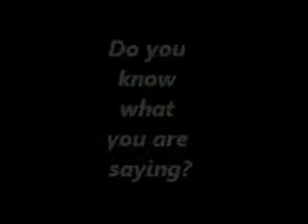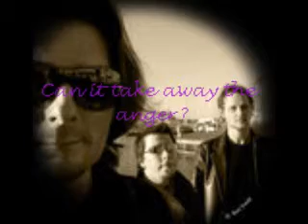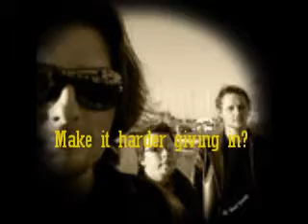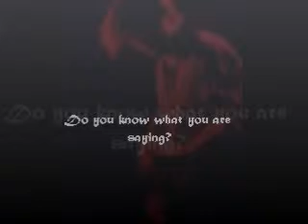Gazpacho - Do you know what you are saying?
From the album "Firebird"  (2005)